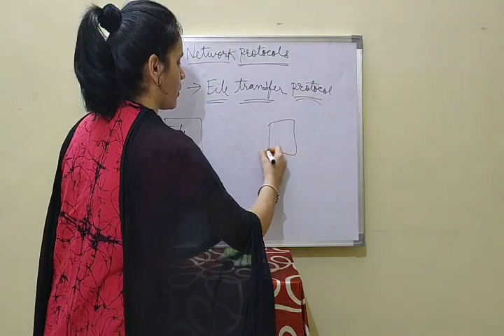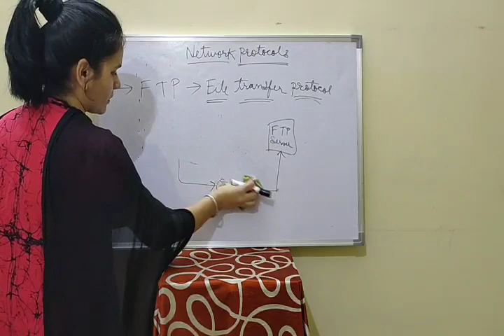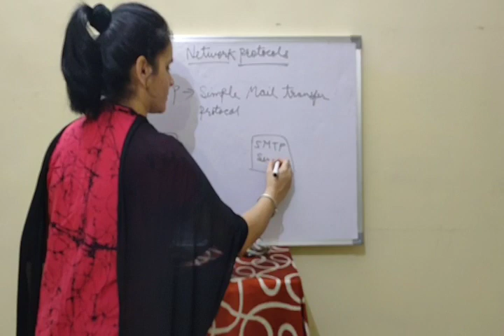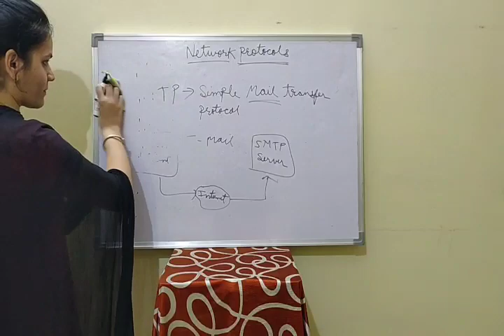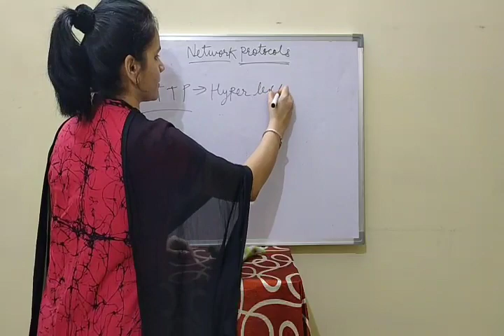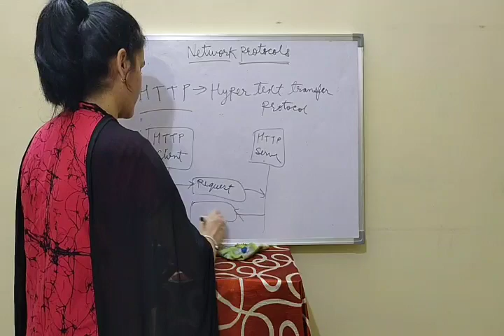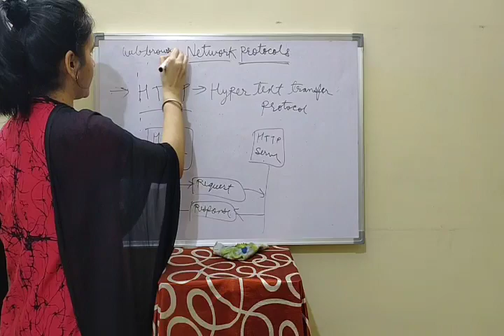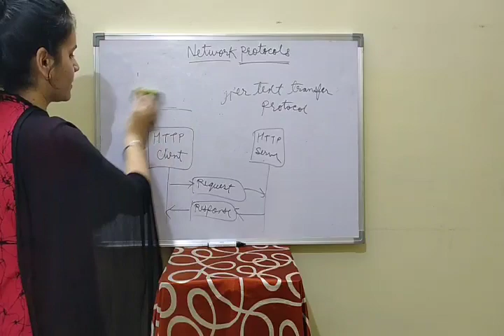Class 12th 'Network Protocols' Topic 10 By Shweta Goswami